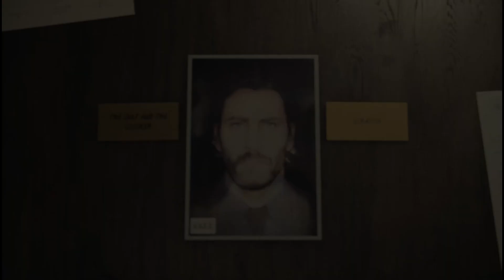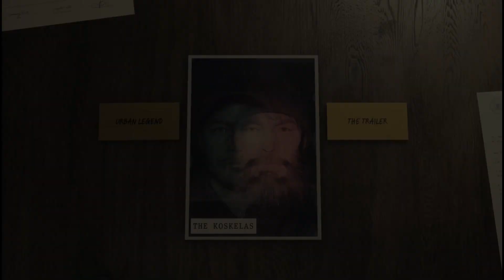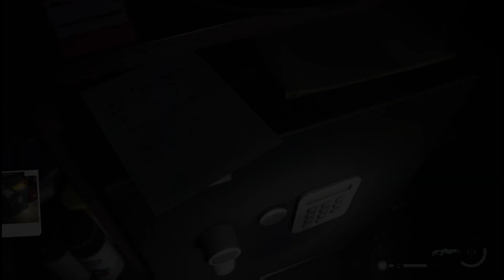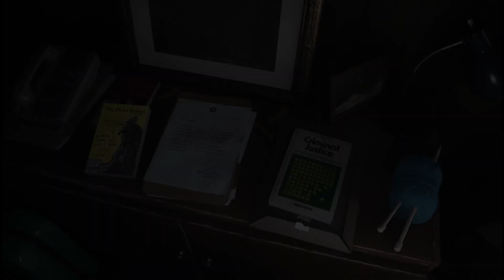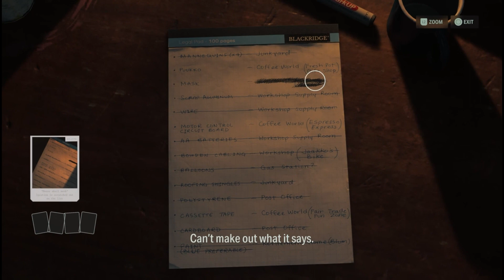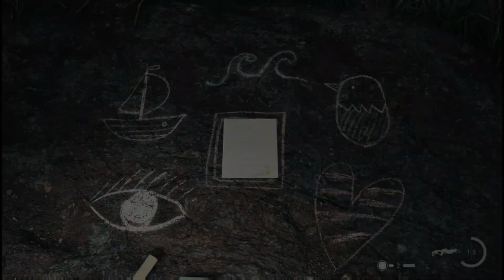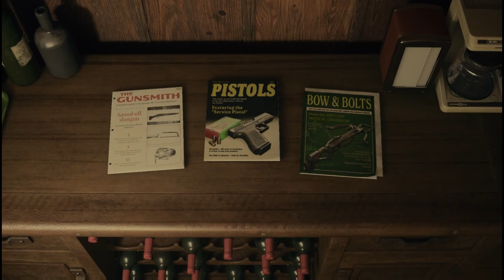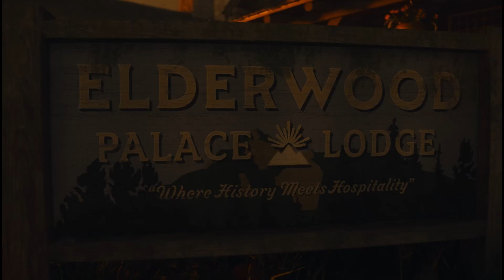You Know The Secret Recipe? | Alan Wake II (Part 4)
Characters making another appearance.